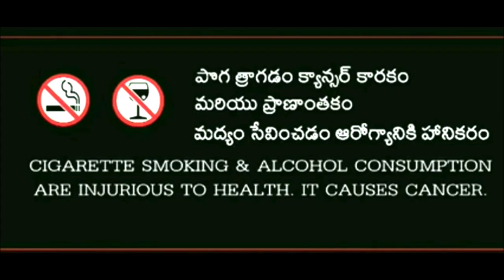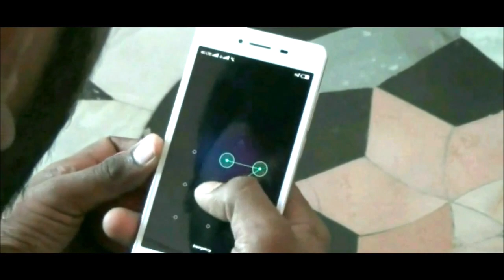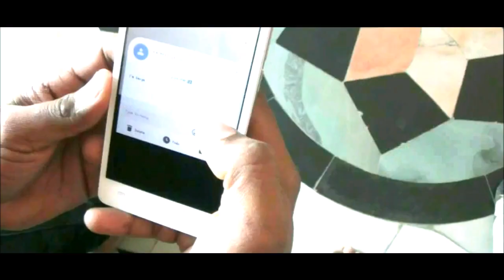Naa Love Story Full Short Film//Film By Deva Ponnakanti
Hi This is Action & Love Story Film it's a Message oriented Short Film.
Casting : Sagar,Girija
Producer : Goutham Sagar
Direction By : Deva Ponnakanti